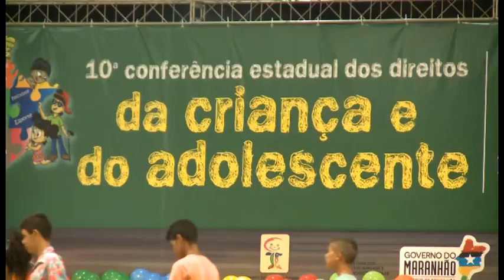GUARA NEWS 18/02/16| CONFERÊNCIA DIREITOS